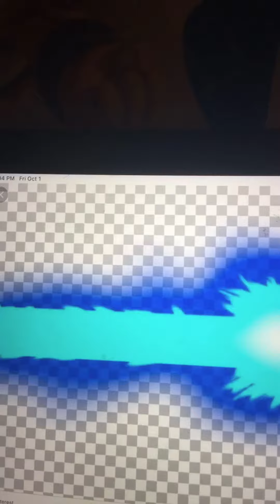Season 4 Plush Fighters: Team Luigi vs Luigi Black and Nightmare Bowser 11/16 The Dark powers(Prime)